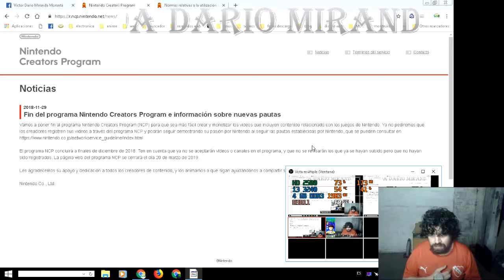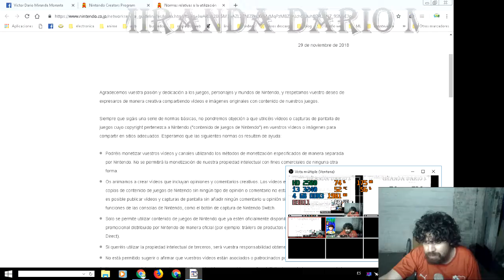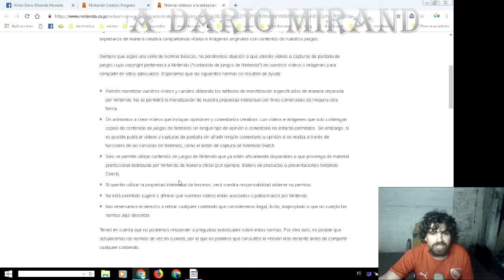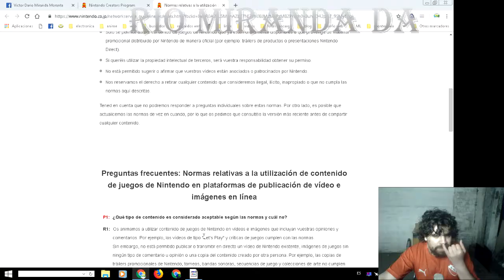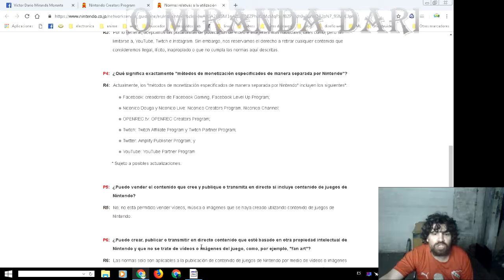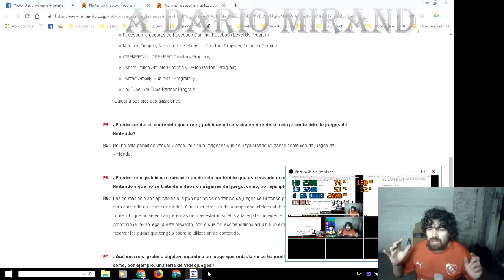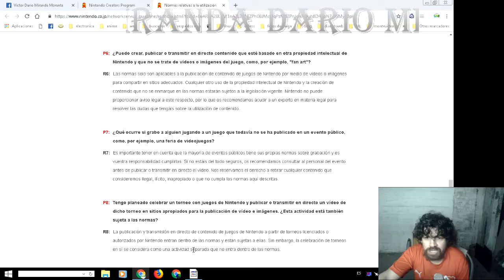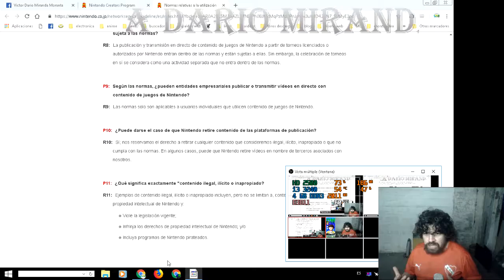se termina el "nintendo creators", ahora que sigue?